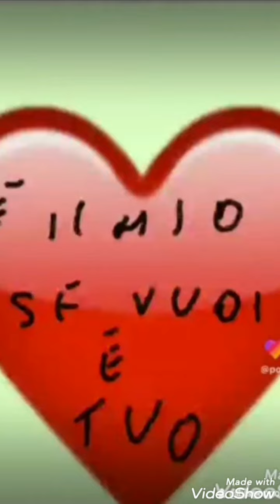A 75 ANNI LE PENSO DI TUTTE🤣🤣🤣